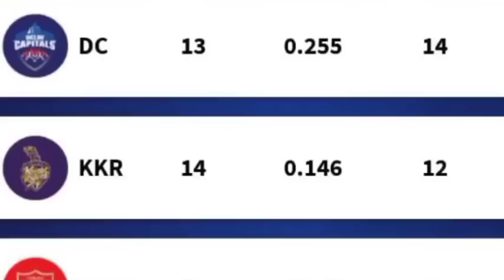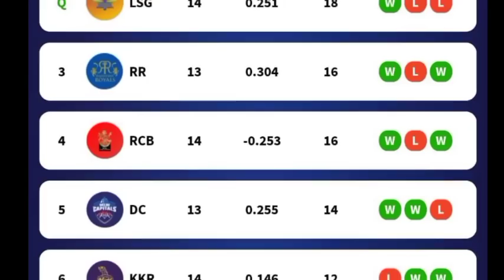IPL வரலாற்றை திரும்பி பார்க்க வைத்த கோலி! வெளியேறிய முக்கிய அணிகள்! உலக சாதனை மேட்ச்!